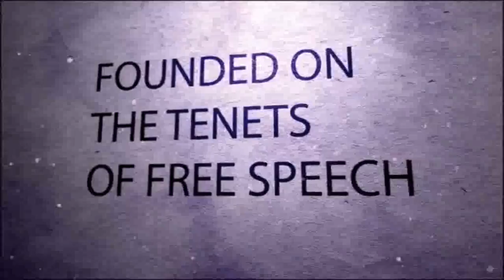DIALOGUE 10TH JULY, 2018 (2019 & COALITION OF POLITICAL PARTIES)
“Dialogue” With Abdull-Azeez Ahmed And His Guests Engr. Musa Idris And Ibrahim Farouk Umar
Topic: 2019 & Coalition Of Political Parties...